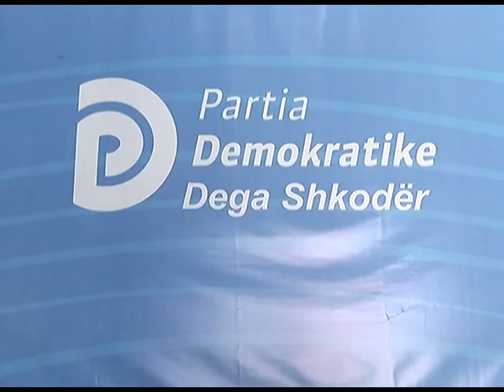RIKTHIMI I DEMOKRATËVE TË VJETËR NË PARTI